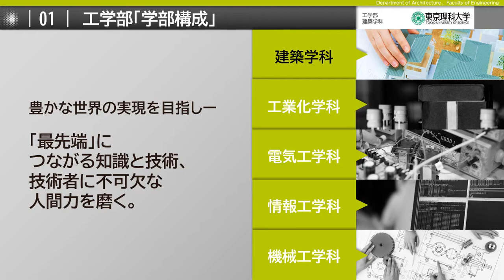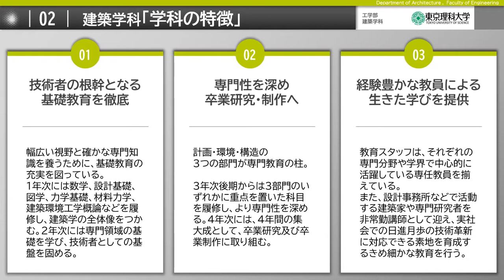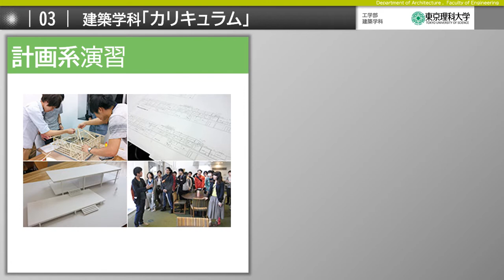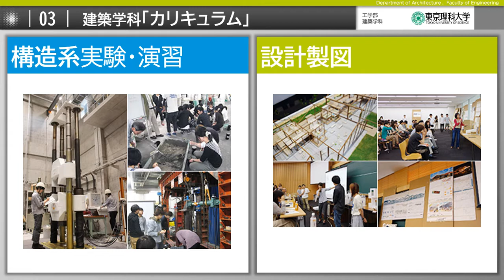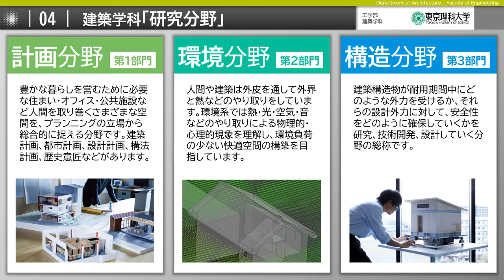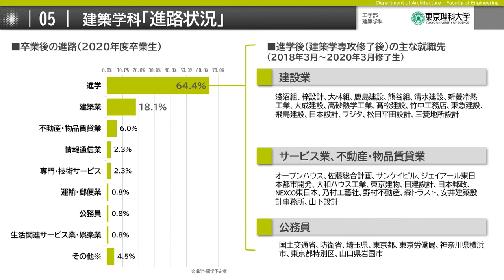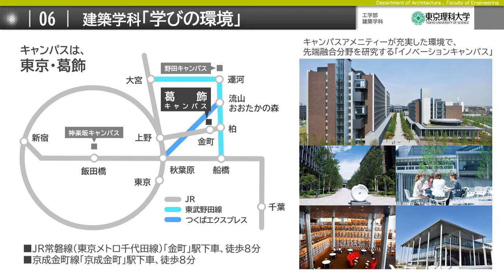東京理科大学 工学部 建築学科 学科説明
東京理科大学 工学部 建築学科 学科説明・紹介